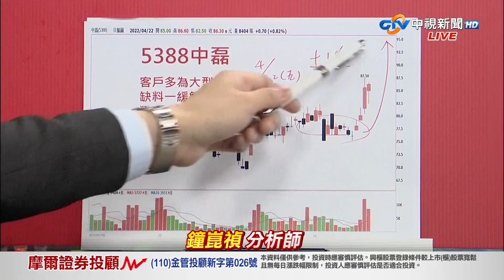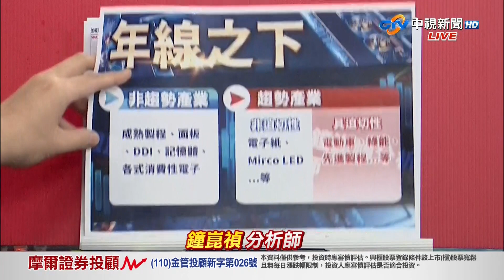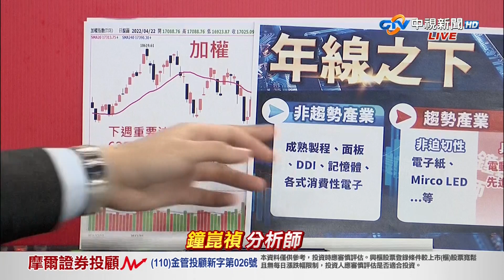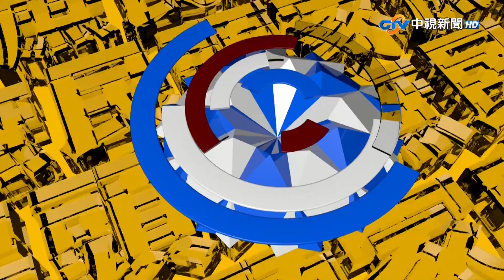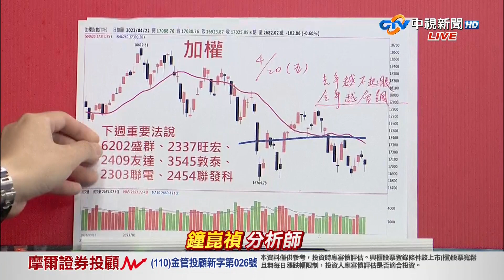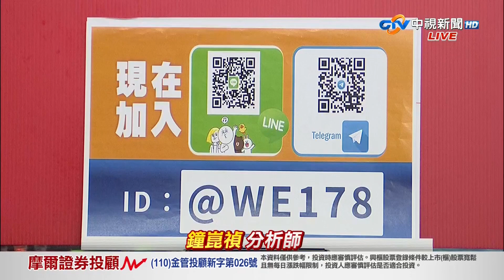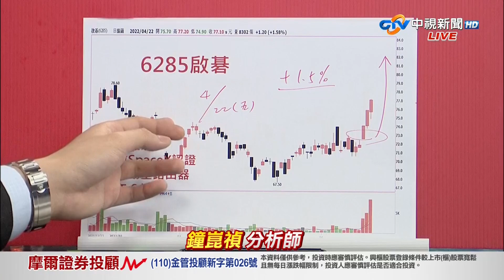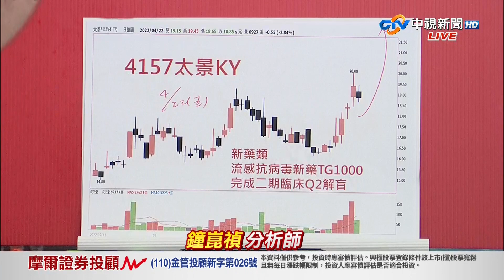中視【真投資】20220422 鐘崑禎：去年越不起眼 今年越會飆 下波重點族群 生技醫療